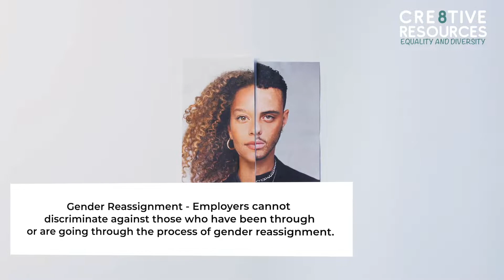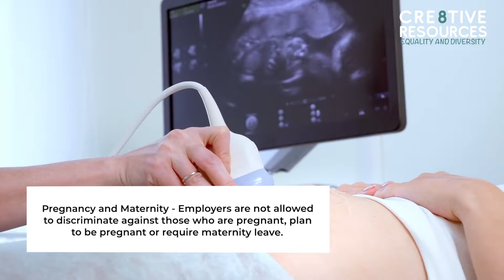Equality and Diversity 9 Protected Characteristics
Looking for more CAREERS or PSHE Resources? We have lots of secondary school packages available and here are our most popular:

-- We have a unique spiral thematic approach to Careers and PSHE that runs from Year 7 – 13
-- One-time payment: no annual subscription fees / no hidden charges / no incremental costs for number of users
-- We provide significant discounts for SEMH & PRU schools, and those with a roll of less than 150 students
-- We have a unique, clear assessment framework with a six-point targeted approach to measure progress
-- We have a new PSHE, Careers and Wellbeing App which students can use on their tablets or mobile phones underpinning our assessment framework
-- We offer PSHE and Careers projects to improve employability skills
-- We are a not-for-profit Community Interest Company. We re-invest our profits in supporting SEMH, PRU’s, NQT’s and continually expanding our product range

The CEO of Cre8tive Resources is a leading PSHE and Citizenship Teacherpreneur with over 10 years’ of experience in the classroom, and a proven track record outside the classroom